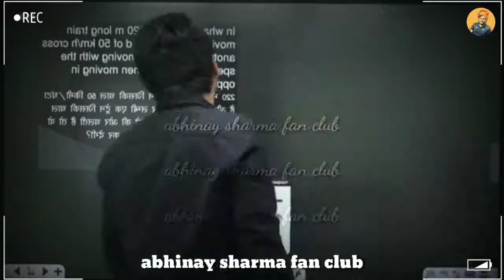abhinay sir funny video 😂 | main jhukega nhi saala | abhinay maths